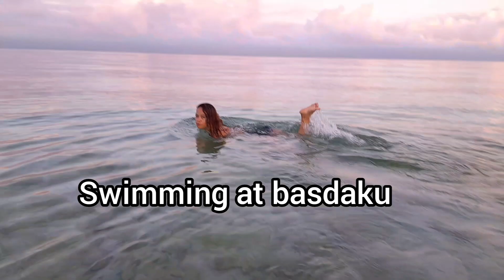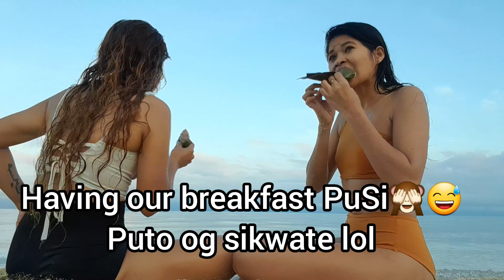DIY Travel | Panagsama Beach to Basdaku White Beach in Moalboal Cebu | Travelscape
Having a good time to the beach was truly fulfilling because it helps you a lot to get out from the stress encountered on our everday life.

Thank self for taking the unfold courage of having a plan made it in a very short time prior to this journey, though it cost me a bit much bigger than I thought but at the end of this travel I must say it was worth taking in a while.

Hvala😘
na zdravje 🥂